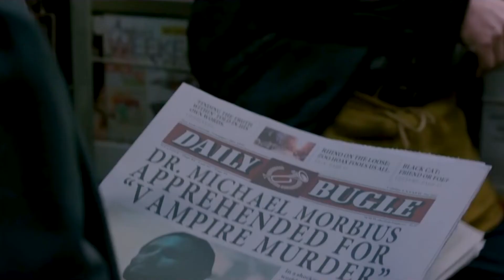MORBIUS - New Trailer - Marvel legend Teaser (HD)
Welcome to Flix Notice . One of the Finest Destination for Entertainment Content on Youtube. Now Watch Premiere Movies & Also Enjoy Scenes and Much More!
The line between hero and villain will be broken. Watch the new trailer for MORBIUS, starring Jared Leto as the enigmatic Marvel legend. See it exclusively in movie theaters this January.

Directed by: Daniel Espinosa

Screen Story and Screenplay by: Matt Sazama & Burk Sharpless

Produced by:
Avi Arad
Matt Tolmach
Lucas Foster

Cast:
Jared Leto
Matt Smith
Adria Arjona
Jared Harris
Al Madrigal
with Tyrese Gibson